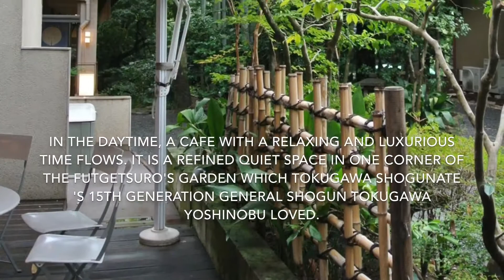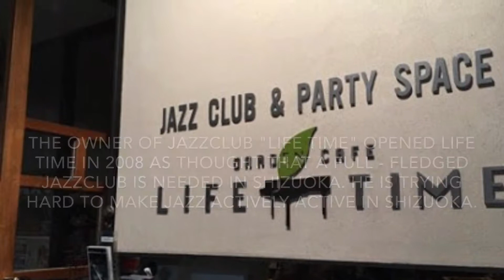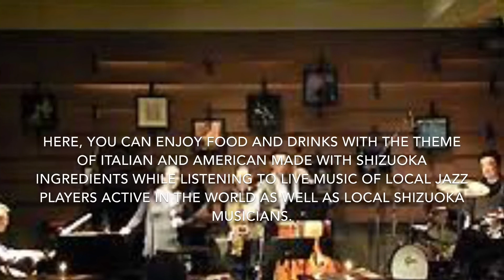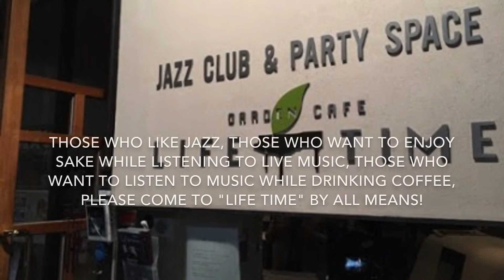Shizuoka "LIFE TIME" 〜the club feels the real feeling of jazz〜